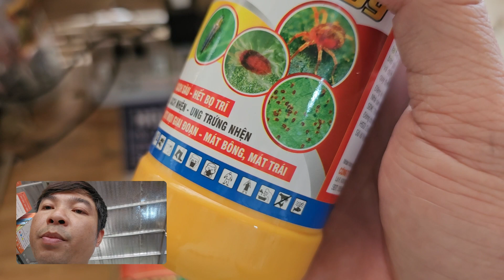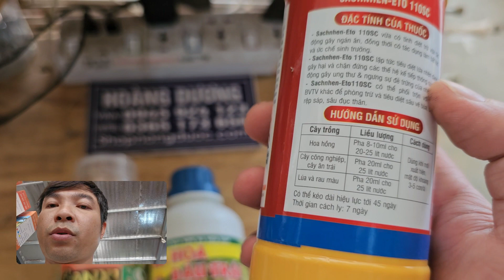Hd280.Thuốc trị bọ trĩ nhện đỏ trên cây dưa leo và ra hoa đậu trái